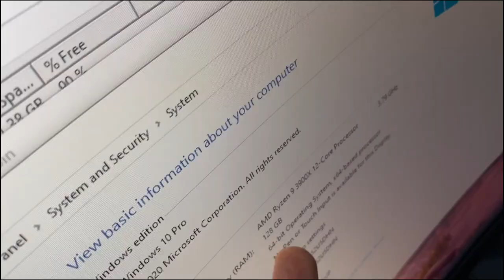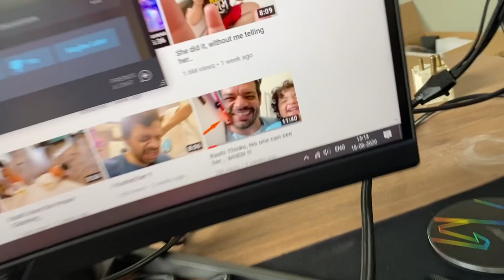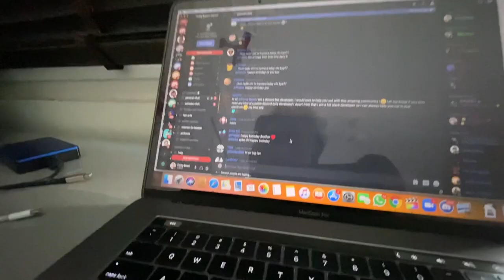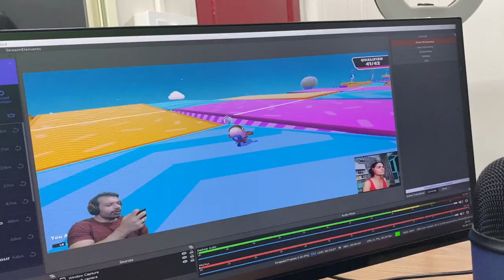Our NEW GAMING PC.. Worth 3 Lakhs !!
Vlog # 163

but in short its
Processor - Ryzen 9 3900X 12C 24Threads
Motherboard – GIGABYTE AORUS X570 PRO WiFi
Ram- AORUS 128gb RAM  (32gb X 4)
Storage – AORUS 2 x 1TB NVme  SSD
GPU - AORUS RTX Nvidia 2080 Super 8GB GDDR5